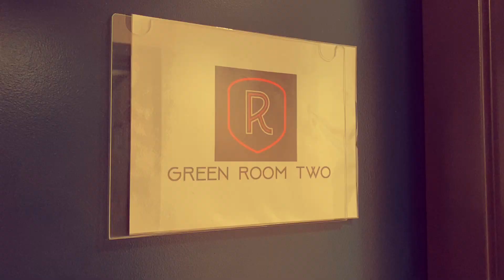The Winter in the Wilderness - McKees Rocks, PA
Pennsylvania? More like WINsylvania!